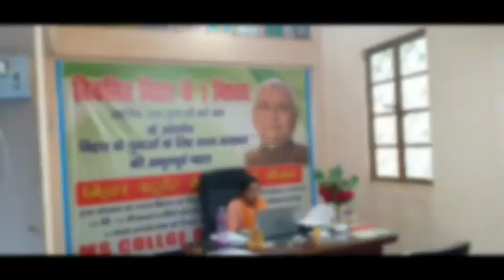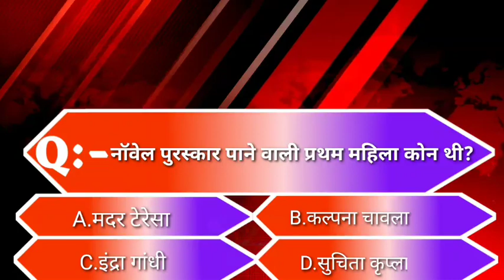बिहार की बड़ी खबरें एक साथ (04/09/2020)//GS NEWS